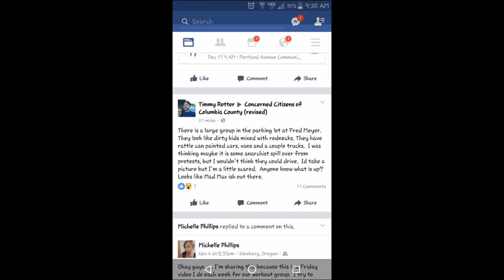20161112 Gambler 500 Oregon Winter Wonderland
We grabbed a 1984 Lincoln Mk VII, threw some used all-terrain tires on it, pried the smashed right fender out of the wheel well, did the fluids, and then ran the hell out of it and had a blast at the Oregon Gambler 500 Winter Wonderland, 2016!  With the low clearance, we had our doubts, but Golden Flow did great other than getting stuck twice in places that defeated other junkers as well.  The funniest part was backing into an embankment and plugging up the exhaust.

Overall, the kids had a blast navigating, we met some great people, had a lot of laughs, and can't wait to go again.

Always be Gamblin'!